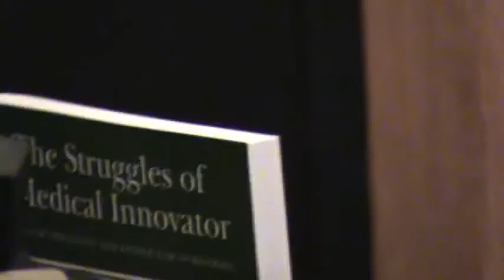William F. House, D.D.S., M.D. (3/4)